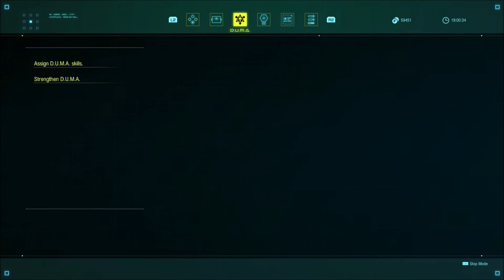Star Ocean the Divine Force #28 - The Aucerian Highroad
In this episode we head through The Aucerian Highroad.